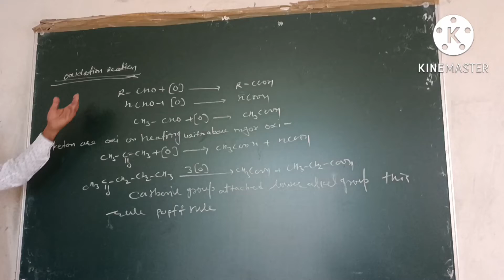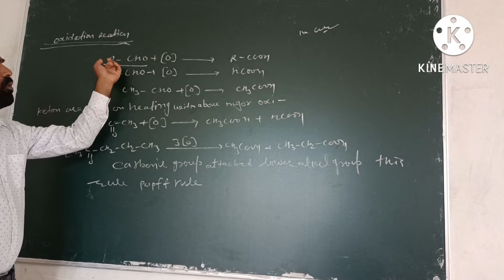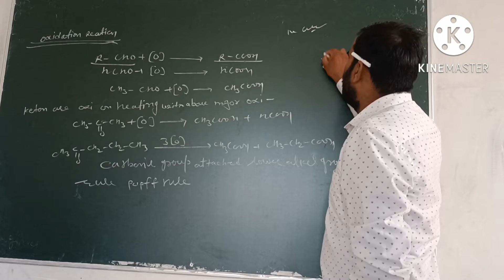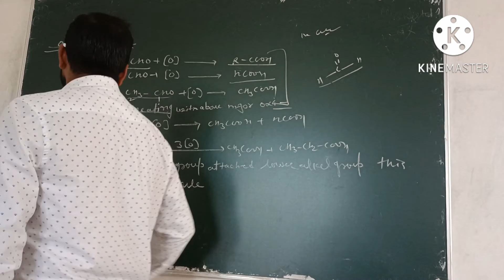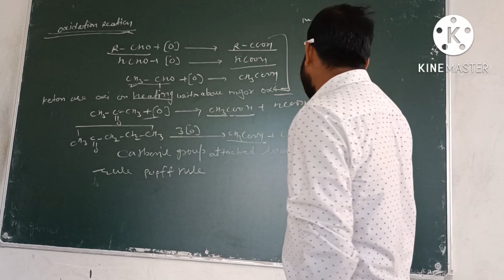oxidation of carbinol compound